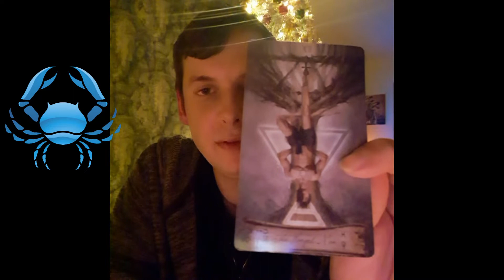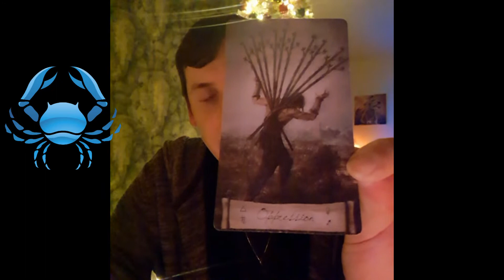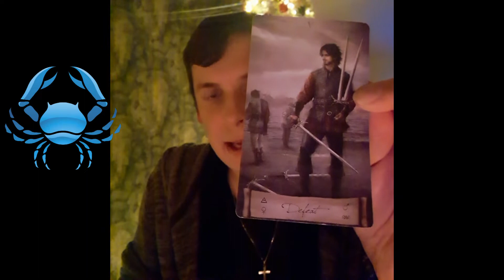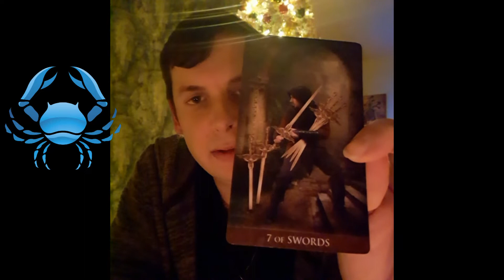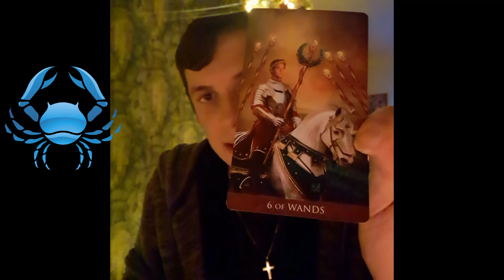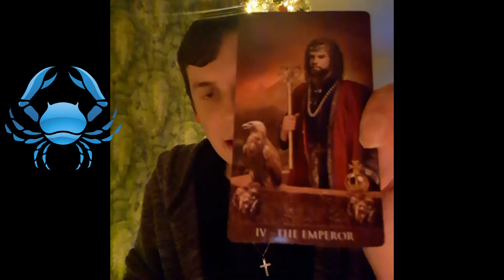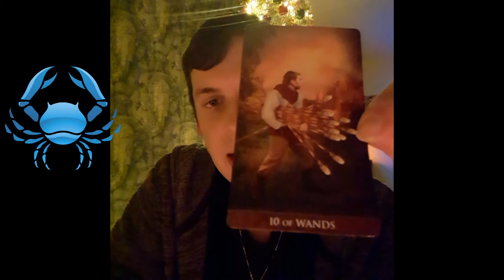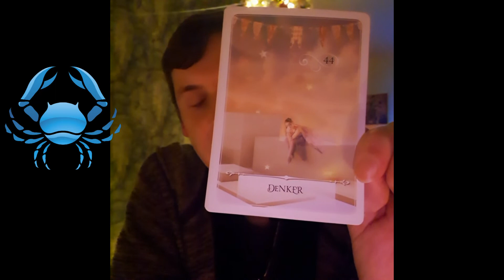#187 Horoscoop De open maand reading voor de Kreeft. Januari 2022 - Medium Leroy van Loorbeek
Hoi.

Warme groet,
Medium Leroy